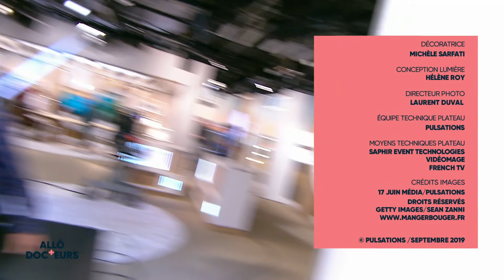Comment retrouver le désir ?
Entre la routine du quotidien, la naissance des enfants, puis les problèmes de prostate et l’arrivée de la ménopause, le couple doit surmonter bien des épreuves… Alors comment re-booster le désir ? Comment se rendre désirable aux yeux de l’autre ?

Mignot Joëlle, psychologue sexologue, thérapeute de couple
Docteur Papazian Patrick, sexologue.